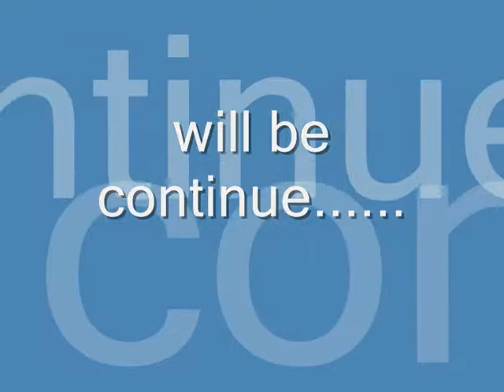KAJBOL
KAJBOL consultant group